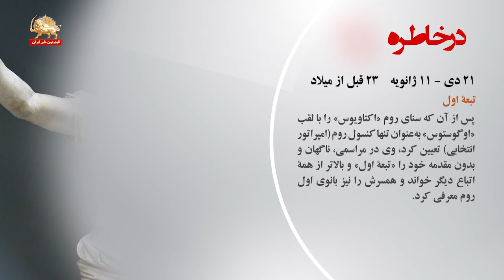درخاطره روزها- ۲۱دیماه